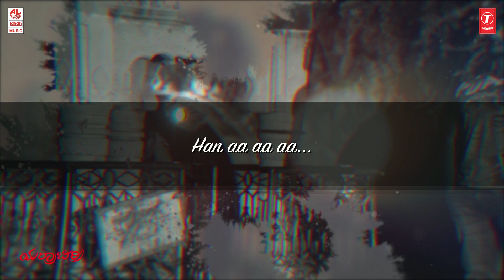Onde Kaalu Daariyalli Lyrical Video Song | YarraBirri | Rural Anjan, Sonu Patil | Govind Dasar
Lahari Kannada Presents Onde Kaalu Daariyalli Lyrical Video Song from YarraBirri New Kannada Movie.

Starring Rural Anjan, Sonu Patil
Banner: Das Cine Creations Pvt Ltd
Produced by: H G Dasar
Directed by: Govind Dasar

Song: Onde Kaalu Daariyalli
Movie: YarraBirri
Singer: Nandakishore and Sneha
Music Director: Shivu Bhergi
Lyrics: Shivu Bhergi
Music Label: Lahari Music